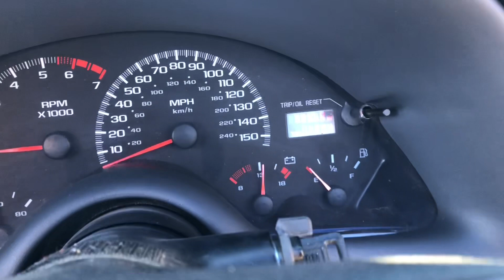1999 Camaro SS for sale